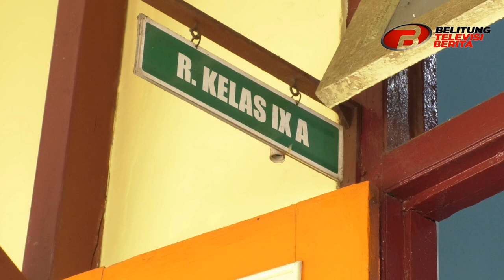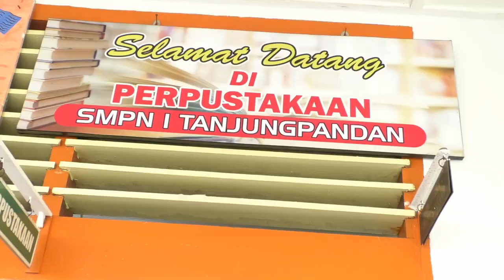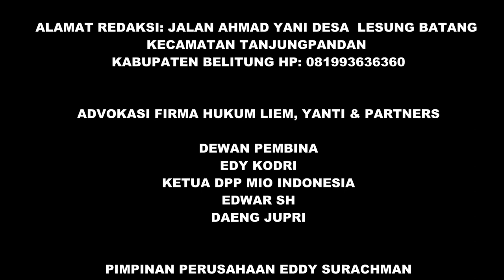FILM DOKUMENTER SMP 1 TANJUNGPANDAN BELITUNG